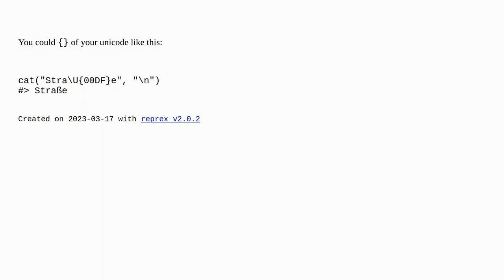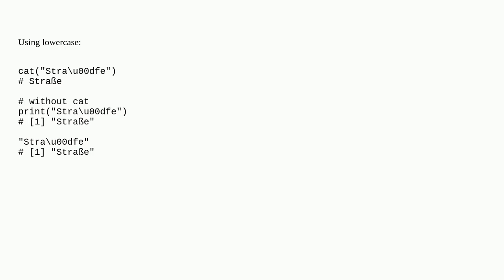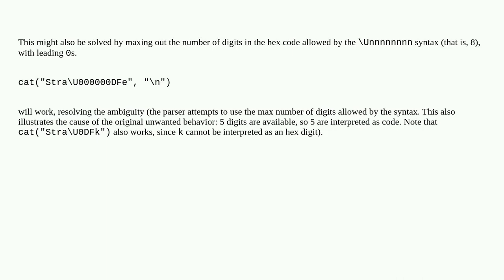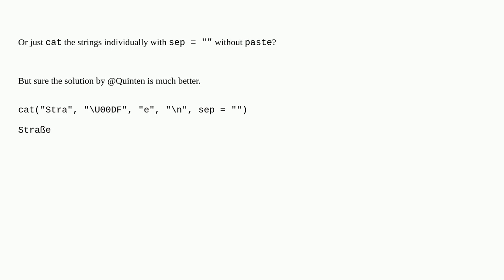How to use unicode in string literals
A special thanks goes out to the community

  r unicode